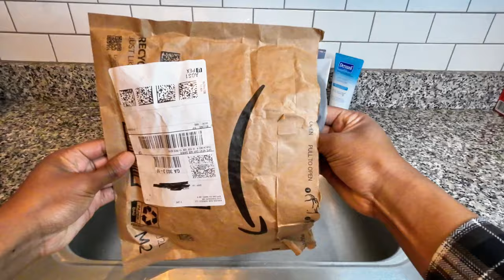$25 #1 Amazon Natural Pixie Cut Wig Curly Human Hair for Summer | How to Style Short Wig Hairstyles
The Weather is getting hot, and short hairstyles are in full effect!
Here's a full tutorial and review on the #1 Amazon Pixie Cut Wig for this Summer!
Products Used :

Ghost Bond Adhesive

Olive Oil Spritz Gel

Noodle Head Boost Glaze

BTZ Noddle Head Curling Creme

Cantu Curling Mousse

Walker Tape Max Hold ( For secure wig when hot)

Email has been updated in bio

Did I slay or nah ? LMK in the comments ! see ya in bit ...